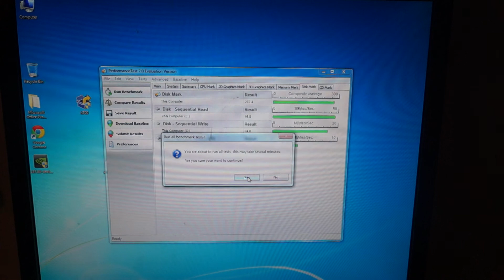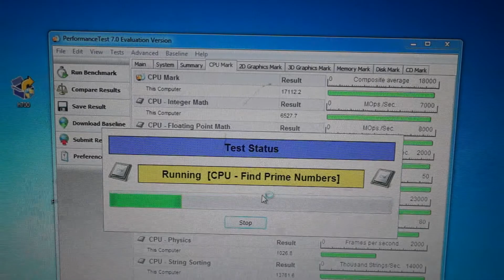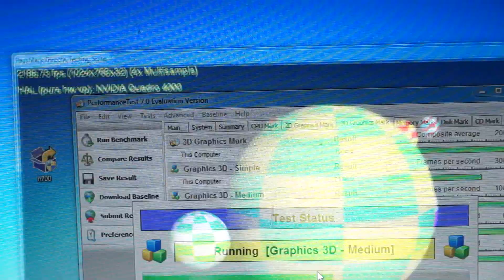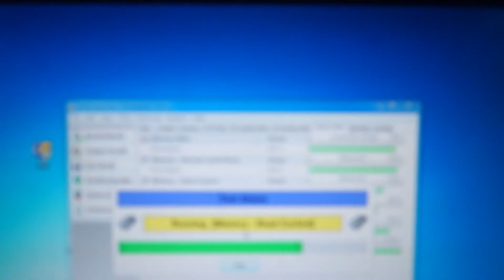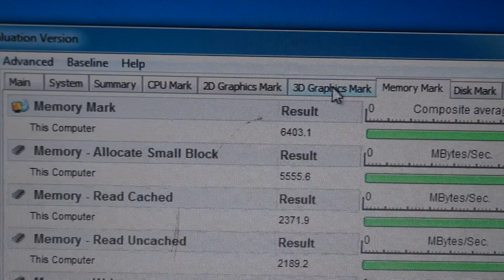t5500 Dual X5660 Hex core quadro 4000 36gb ram 24 thread 12 core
t5500 Dual X5660 Hex core
quadro 4000 36gb ram 24 thread 12 core